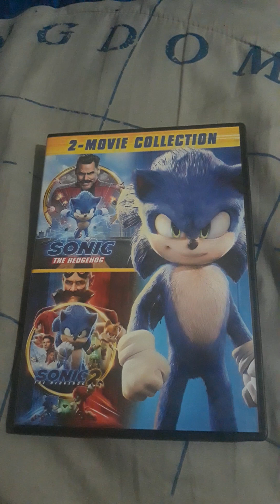Sonic the Hedgehog: 2-Movie Collection (DVD Video™, United States/🇺🇸)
The world needed a hero, we got a hedgehog. Powered with incredible speed, Sonic the Hedgehog, aka The Blue Blur, embraces his new home on Earth. That is, until he accidentally knocks out the power grid and sparks the attention of super-uncool evil genius Dr. Robotnik (Jim Carrey). Now it's super-villain vs. super-sonic in an all-out race across the globe to stop Robotnik from using Sonic's power for world domination. Sonic teams up with The Donut Lord, aka Sheriff Tom Wachowski (James Marsden), to save the planet in this action-packed adventure that's fun for the whole family.

The world's favorite blue hedgehog is back got the next adventure in SONIC THE HEDGEHOG 2. After settling in Green Hills, Sonic is eager to prove he has what it takes to be a true hero. His test comes when Dr. Robotnik returns, this time with a new partner, Knuckles, in search of an emerald that has the power to destroy civilizations. Sonic teams up with his own sidekick, Tails, and together they embark on a globetrotting journey to find the emerald before it falls into the wrong hands.

Original Networks: Nickelodeon™, Nick, Nick@Nite, eᴘix, eᴘix 2, eᴘix Hits, HBO Go, Vudu™, YouTube, Hulu, Pluto TV, Google TV, Paramount+, Apple TV, Prime Video (United States/🇺🇸), YouTube, Prime Video, Apple TV, Netflix, Paramount+ (Canada/🇨🇦), Apple TV, YouTube, Prime Video & Netflix (Japan/🇯🇵)

International Networks: Channel 4, Sky Cinema, Sky Cinema Premiere, All 4, Apple TV, YouTube, Netflix, Prime Video, Paramount+ (United Kingdom/🇬🇧), Italia 1 (Italy/🇮🇹), 9Go!, :::Go!, Apple TV, YouTube, Netflix, Prime Video, BINGE & Paramount+ (Australia/🇦🇺)

Rating: PG® (PARENTAL GUIDANCE SUGGESTED)
ACTION, SOME VIOLENCE, RUDE HUMOR AND BRIEF MILD LANGUAGE & ACTION, SOME VIOLENCE, RUDE HUMOR, AND MILD LANGUAGE
Some Material May Not Be Suitable for Children

Canadian Home Video Rating: PG
Violence

Based on the SEGA Video Game

Production Companies: Paramount™ Pictures, SEGA®, Original Film, SEGA Sammy Group, Marza Animation Planet, Blur Studio, Digital Makeup Group, LLC, e², Pixel Light Effects, Digital Domain 3.0, MPC LA, Efilm, twofour54 Abu Dhabi, American Humane™, Paramount Pictures, MPC, DNEG, Unlisted Studio, Animism Studios, Fish Flight Entertainment Inc., Unit Motion Design, Track VFX, Host VFX, Industrial Pixel Visual Effects, Eagle Mapping Ltd, Aero Geometrics, Company 3 & Picturemill

Providers: Paramount, Paramount Pictures, Paramount Pictures Corporation & SEGA

Original Title: ソニック・ザ・ムービー：2-ムービー コレクション (Japan/🇯🇵)

American Humane monitored some of the animal action. No animals were harmed in those scenes.™ (AHD 09109)

PARAMOUNT PICTURES CORPORATION DID NOT RECEIVE ANY PAYMENT OR OTHER CONSIDERATION OR ENTER INTO ANY AGREEMENT, FOR THE DEPICTION OF TOBACCO PRODUCTS IN THIS FILM.

THE PERSONS AND EVENTS IN THIS MOTION PICTURE ARE FICTITIOUS. ANY SIMILARITY TO ACTUAL PERSONS OR EVENTS IS UNINTENTIONAL.

THIS MOTION PICTURE IS PROTECTED UNDER LAWS OF THE UNITED STATES AND OTHER COUNTRIES.

For more information on how digital theft harms the economy, please visit

American Humane monitored the animal action. No animals were harmed® (AH 10701)

The making and authorized distribution of this film supported over 7,000 jobs and involved hundreds of work hours.